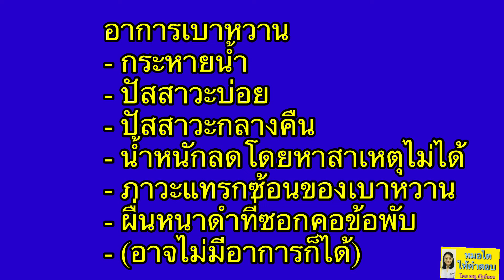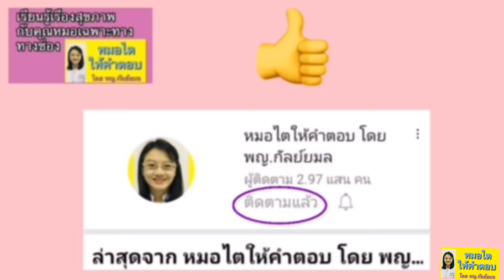6 สัญญาณเตือน โรคเบาหวาน 😀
6 สัญญาณเตือนโรคเบาหวาน
อาการเบาหวาน มีได้หลายอย่าง
1.กระหายน้ำ
2.ปัสสาวะบ่อย
3.ปัสสาวะกลางคืน
4.น้ำหนักลดโดยหาสาเหตุไม่ได้
5.ภาวะแทรกซ้อนของเบาหวาน
6.ผื่นหนาดำที่ซอกคอข้อพับ
7.(อาจไม่มีอาการก็ได้)

2.สมัครเป็นสมาชิกช่อง เพื่อท่านจะได้รับป้ายสมาชิกเวลาคอมเม้นท์ข้อความ จะมีโอกาสที่คุณหมอจะเห็นข้อความมากกว่าคนอื่น เพียง 50 บาทต่อเดือน (แนะนำสมัครทางคอมพิวเตอร์ค่ะ)
3. ต้องการปรึกษา นพ.ปรีชา ศรีสร้างทอง อายุรแพทย์ต่อมไร้ท่อและเมตาบอสิสม สอบถามทางนี้ค่ะ
4.สามารถปรึกษา พญ.กัลย์ยมล ธรรมนิรมล (อายุรแพทย์โรคไต ปัจจุบันทำงานที่ รพ.กรุงเทพอุดรค่ะ ) และนักกำหนดอาหาร ได้เป็นรายบุคคลออนไลน์ สอบถามเพิ่มเติม ทางลิงค์นี้นะคะ
5.สามารถฝากคำถามที่ไลน์ โดยพิ่มพ์@doctorning เพื่อหมอและทีม จะตอบใน live วันอาทิตย์ ประมาณบ่ายสอง ใน facebook และ youtube นะคะ (ไม่มีค่าใช้จ่ายค่ะ)
6.สามารถติดตามความรู้ได้อีกหนึ่งช่องทางทาง Facebook ค่ะ